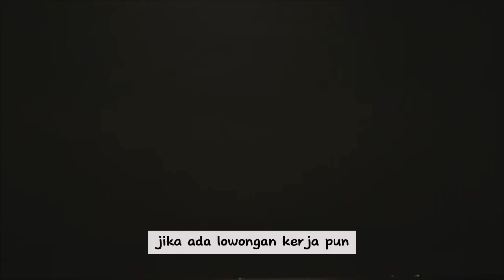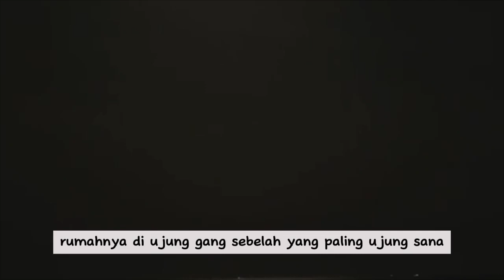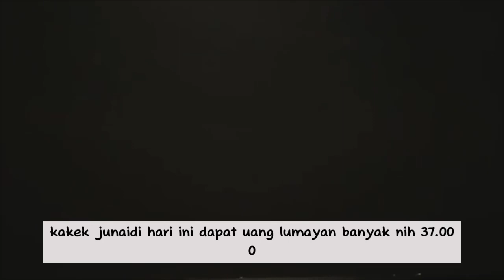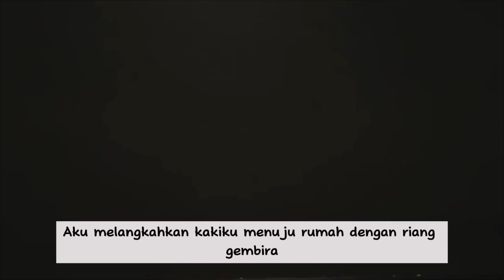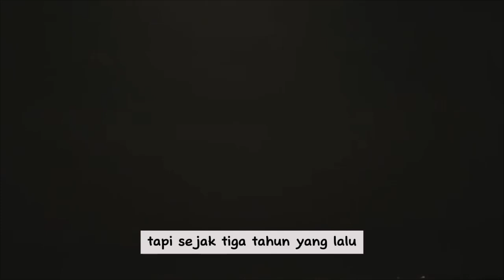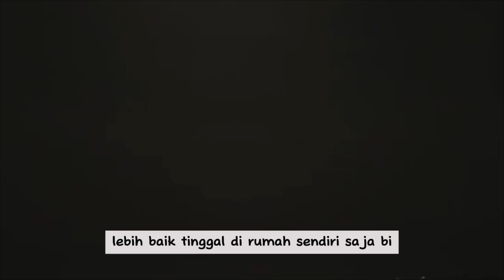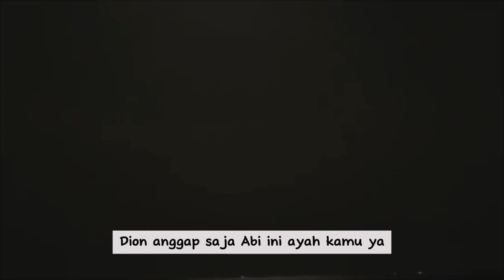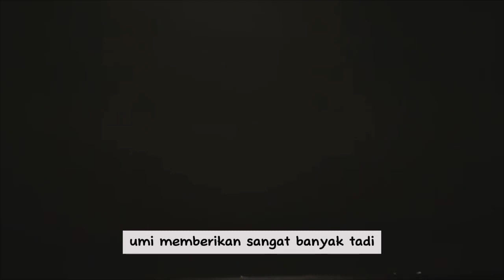TERPAKSA DEWASA PART 1 BERTEMU ABI